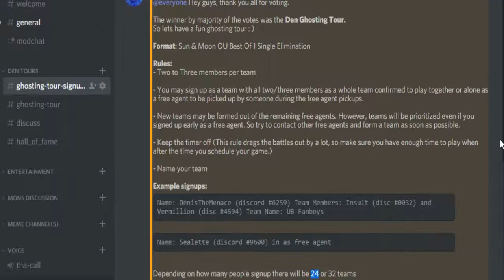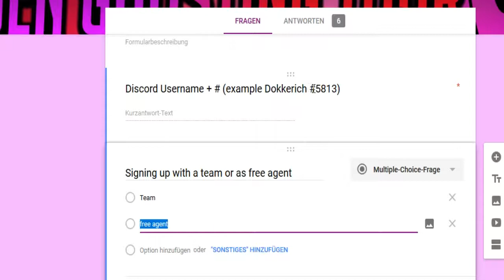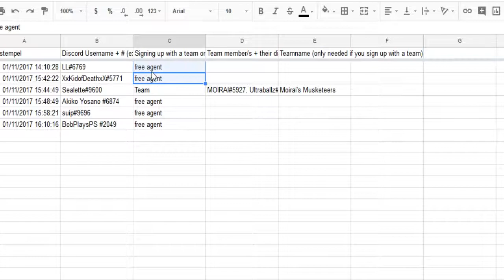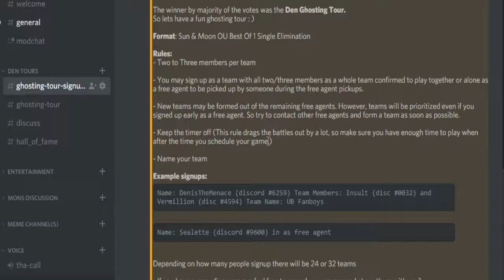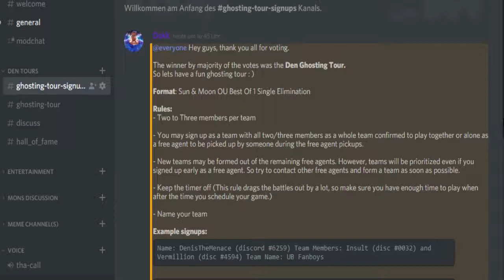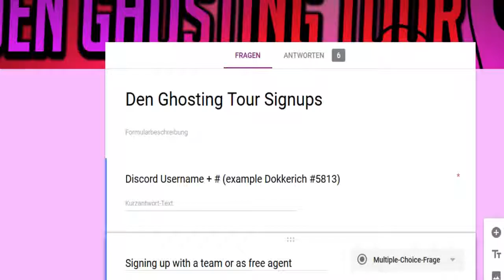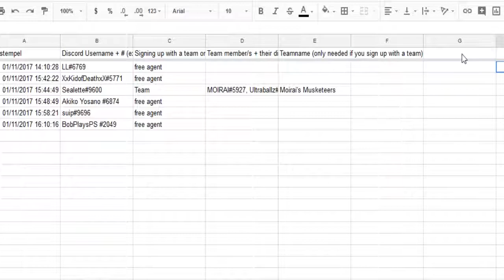Den Ghosting Tour Signups w/Dokkerich